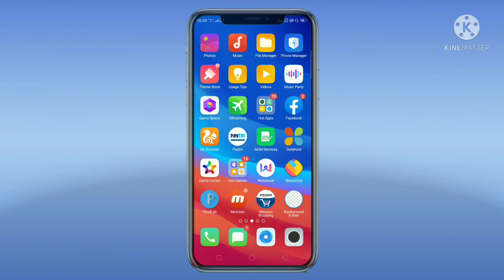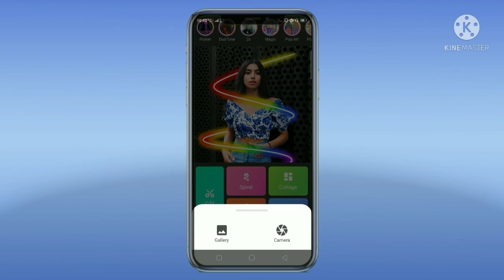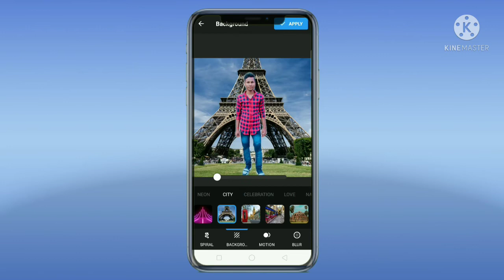কিভাবে যেকোনো ছবির ব্যাকগ্রাউন্ড পরিবর্তন করবেন | How to change photo background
0